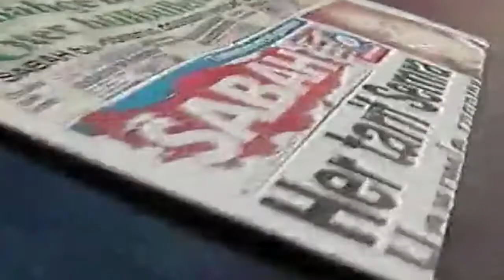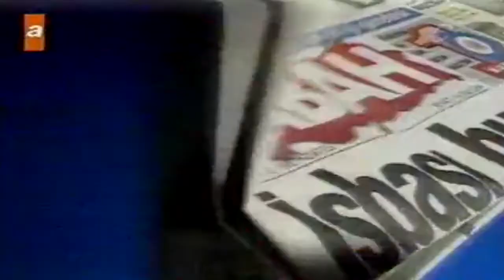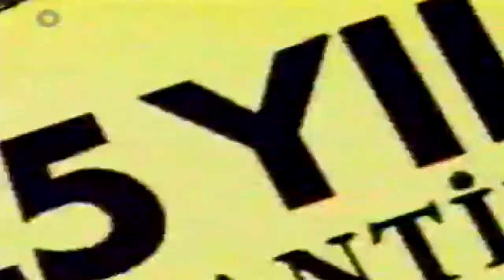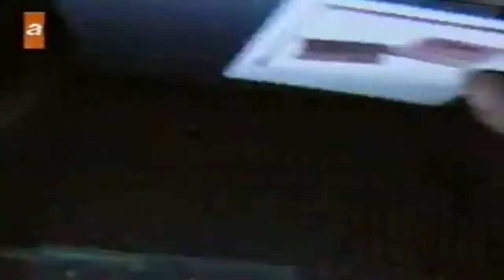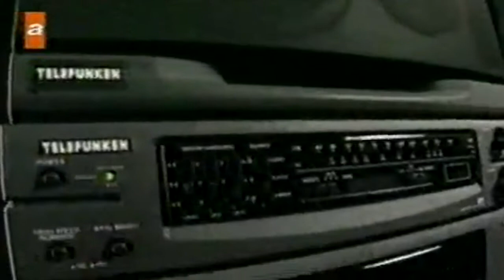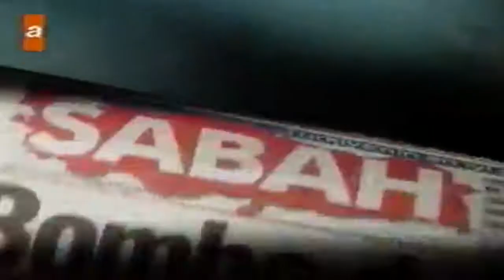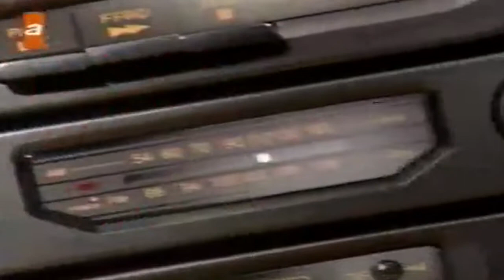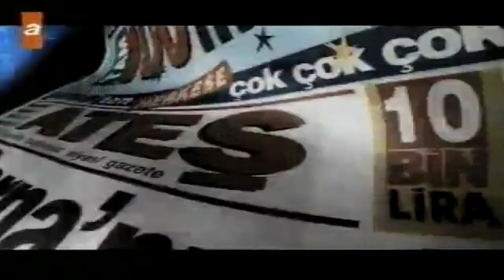Gazetelerin Doksanlı Yıllardaki Promosyon Çılgınlığı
Video arşivimden betamax video
Gazete promosyon reklamları